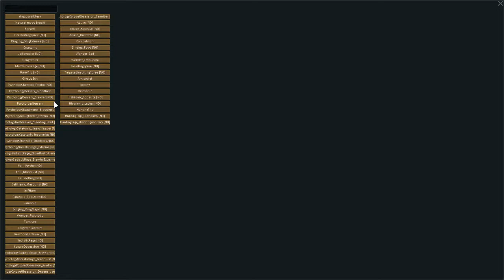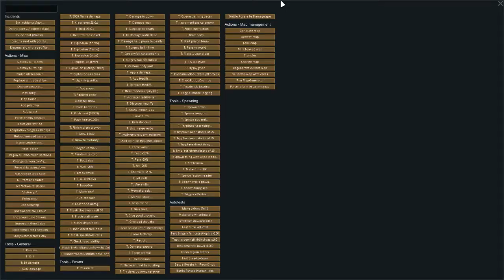RimWorld S2 ep3 crash and cheat